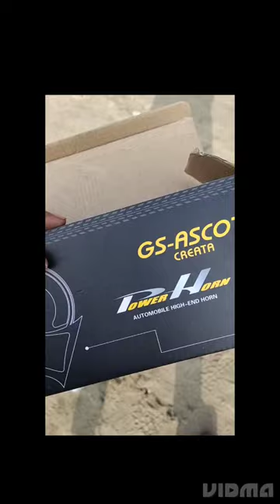alto800 horn change youtube creata type horn alto modified